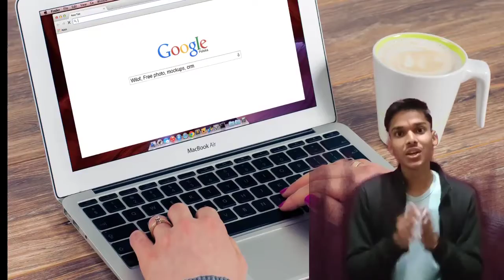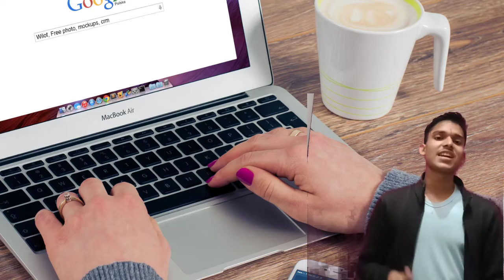OK का Full Form क्या होता है? । Interesting facts in Hindi।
This vedio is my first full day vlog . so please share it to the peoples as much as more possible.

Friends if you have any challenge in your mind then you can share with me and I will complete it .

I want to remaind you that I am a writer also  so if you want any kind of poem and shayri then you can comment and I will provide you ..

ok ka full form
ok ka full form kya hota h
antimony vlogs
antimony vlogs facts
Facts by deepak chaurasiya
ok ka full form kya hota hai hindi me
ok ka full form kya hai
ok ka full form in hindi
intresting facts
a2motivations
facttesh